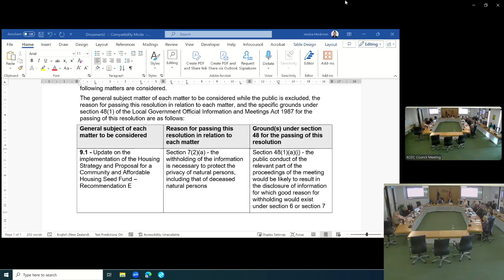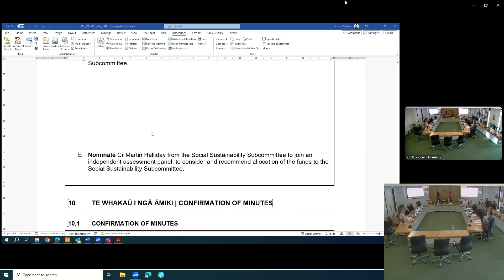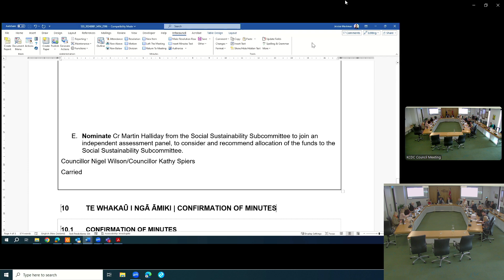01 August 2024 | Social Sustainability Subcommittee Part 3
To see the agenda and minutes (once confirmed) for this meeting,